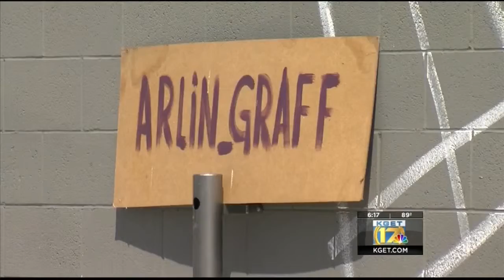Kit fox mural up on Buck Owens Boulevard